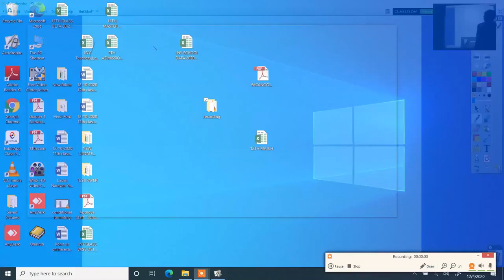कक्षा 11 रसायन विज्ञान तत्वों के आवर्तनिया गुण